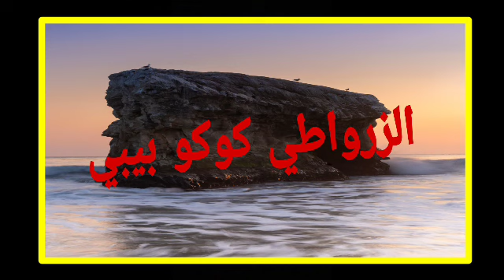عااجل وصاااادم رئيس كوكو بيبي يفقد السيطــ ــرة وناااايضة تقربييلة المحسنين داروهابيه+اللغة الفرنسية